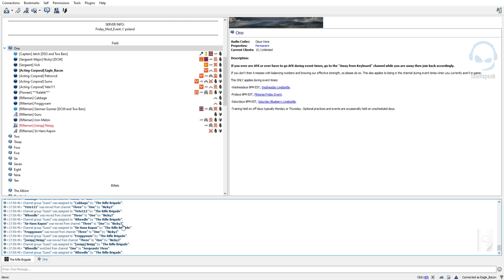Friday Line Battle 54 Full VOD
Line Battles on
Tuesday, Friday, and Saturday at 5:00pm PST